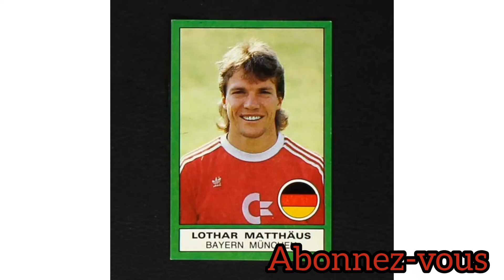SPECIALE LDC ÉPISODE 17